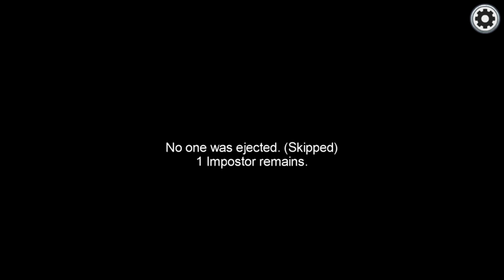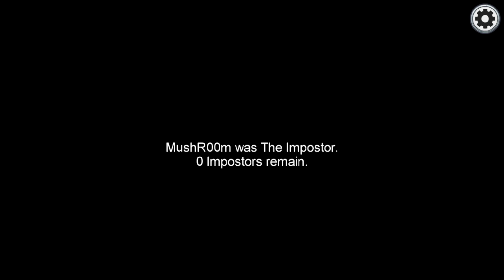Among Us | #02 | Auf frischer Tat ertappt!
In der heutigen Among Us Ausgabe wird ein Impostor auf frischer  Tat ertappt!